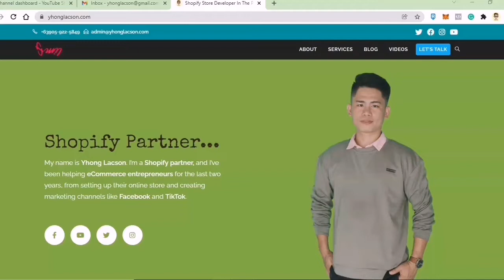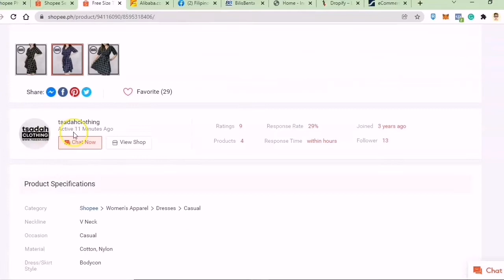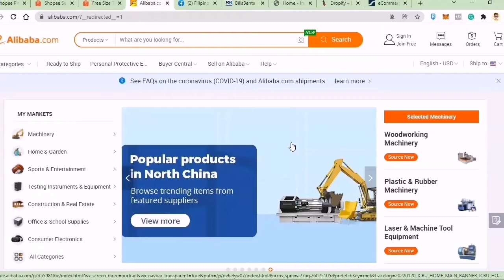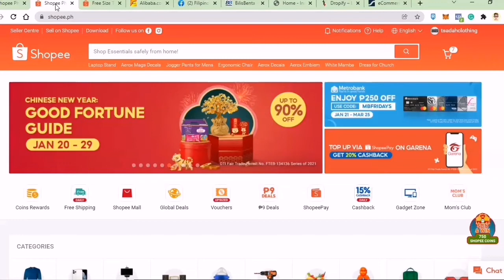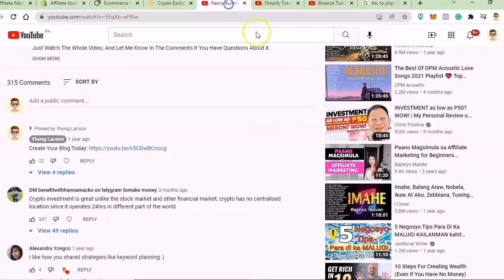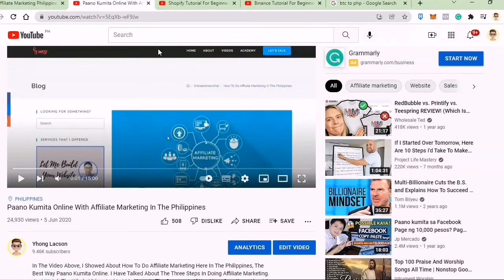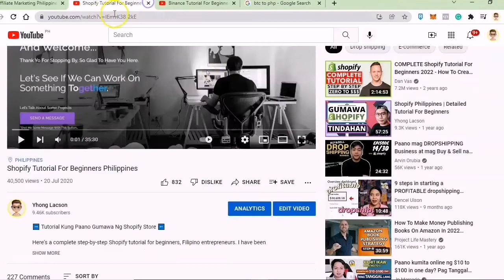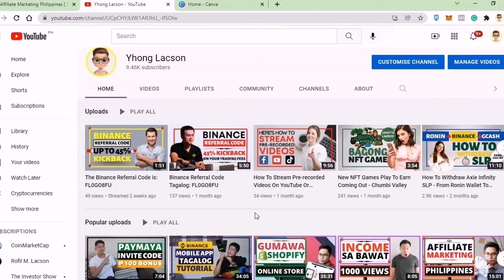Best Online Business Ideas To Start 2022 In The Philippines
If you're trying to figure out how you can start earning money online in the Philippines, then this is going to be a video for you. I have shared the best online business ideas or the most potential business you can start this year 2022.

I have shown examples in the video of how each business works, and how you can do it as well on your end. Make sure to watch the whole entire video and I'm going to guarantee that you will not waste any seconds of your time.

📝Below are the useful links I have mentioned in the video above.